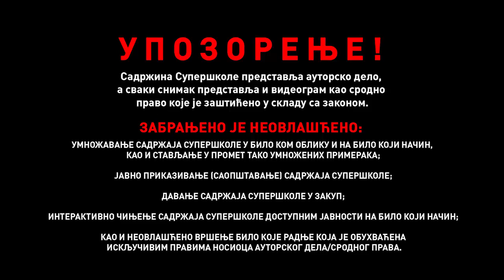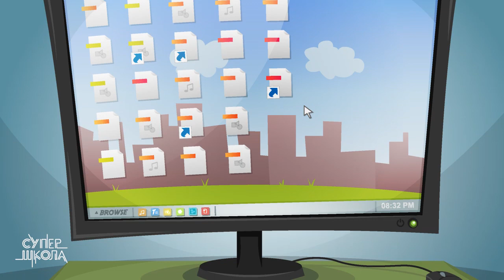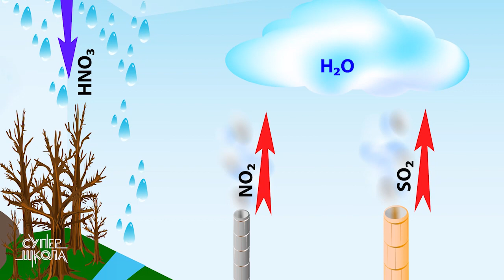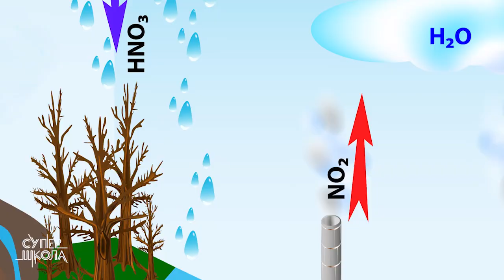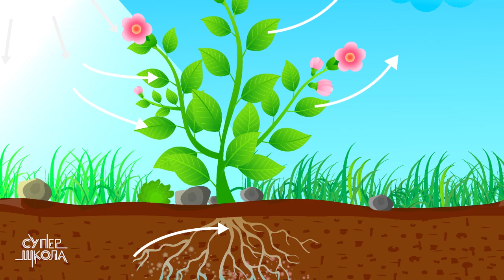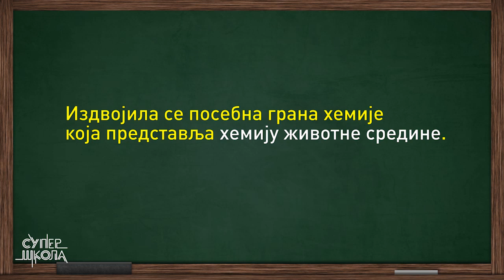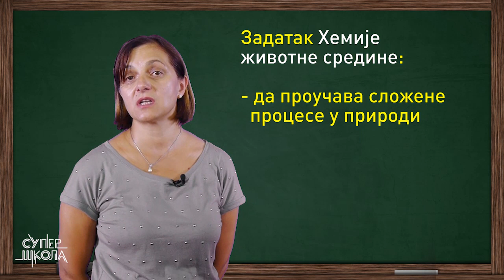Zagađivači vode, vazduha i zemljišta i mere zaštite - Hemija za 8. razred (#35) | SuperŠkola